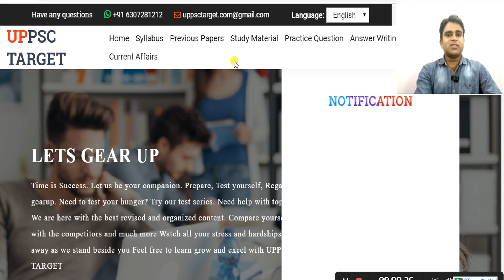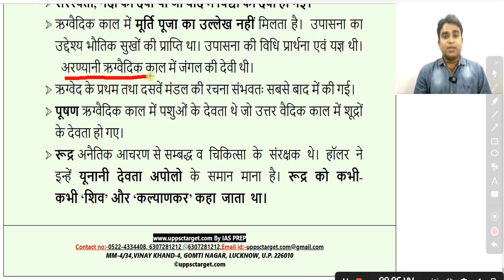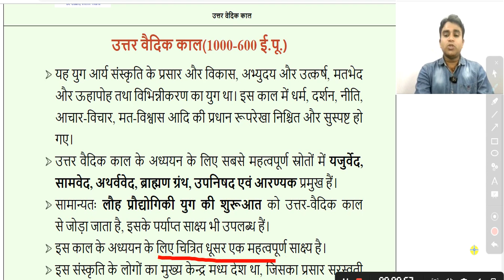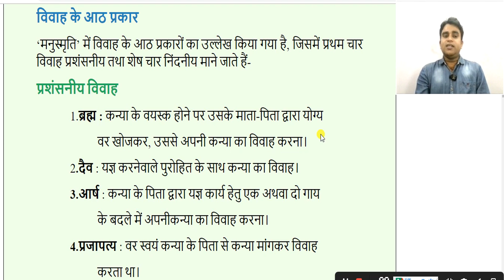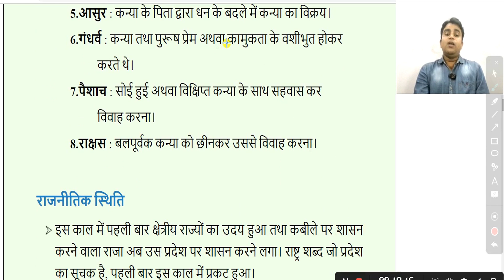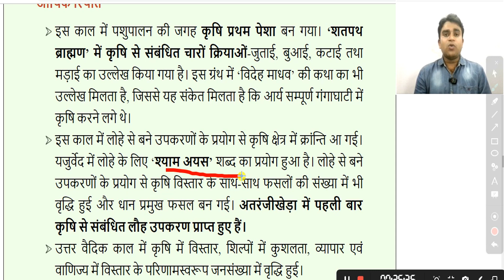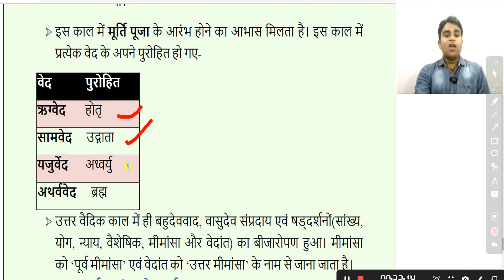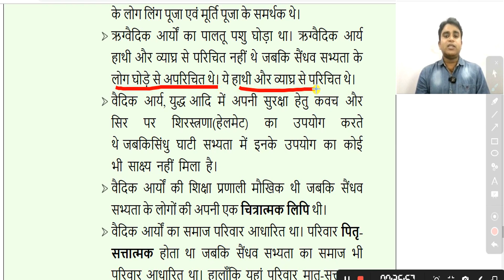इतिहास: प्राचीन भारत | Chapter- 3 वैदिक संस्कृति/आर्य सभ्यता | Episode-2/2